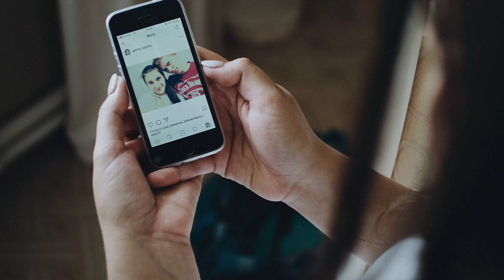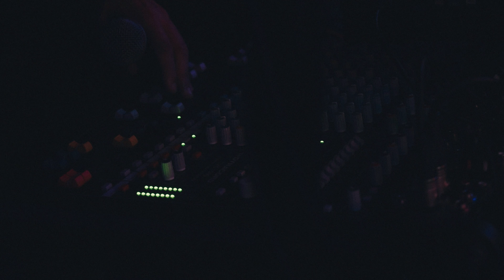Максим и Галина